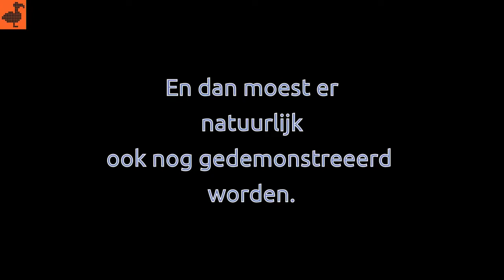HF11: Ze gaan nog flink snijden in de Russen bij Toneelgroep Amsterdam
Keulen en Parijs mogen dan niet in één dag gebouwd zijn, het kostte minder dan drie dagen om naar de maan te vliegen. Een kromme vergelijking om mee te vertellen dat een voorstelling die drie dagen voor de première nog rammelt, op de première zelf een onvoorstelbare hit kan blijken. Zoiets kan dus gebeuren met De Russen, de nieuwste voorstelling van Toneelgroep Amsterdam. Sterregisseur Ivo van Hove vroeg sterauteur Tom Lanoye om een bewerking van twee stukken van Anton Tsjechov. Zo mixte Lanoye de loser Ivanov met de Don Juan Platonov en zette sterDJ Tom Holkenborg, alias Junkie XL er een hallucinerende soundscape onder, terwijl het 'urban' decor van vormgever Jan Versweyveld plaats biedt aan schitterende projectis. Op het toneel staan nu alle sterren van Toneelgroep Amsterdam, en dus van het Nederlandse theater, de sterren van de hemel te spelen in een voorstelling die er prachtig uitziet.
Maar het liep nog niet lekker, en dat zat hem toch vooral in de tekst. De bewerking van Lanoye komt in ieder geval drie dagen voor de première nog teveel over als een hertaling, maar dan niet zo extreem als hij eerder deed met Ten Oorlog, de voorstelling waarin hij zes Shakespearestukken samensmeedde tot een 123 uur durend monument voor taal, shakespeare en vooral acteur Jan Decleir.
Nu is de montage te zichtbaar, zijn de scènes waarin de personages uit de twee stukken elkaar tegenkomen te gekunsteld en wil het nog niet veel worden met de lotsverbondenheid tussen Platonov en Ivanov, hoe fantastisch Fedja van Huet en Jacob Derwig elkaar ook tegenspel geven.
Ivo van Hove kennende zal het allemaal nog wel goed komen: we gokken op een voorstelling die niet zesenhalf, maar vijf uur gaat duren, en verwachten dat vooral in het laatste deel van de huidige bewerking flink het mes gezet gaat worden, hoe pijnlijk dat ook mag zijn voor Lanoye. Maar twintig eindes vonden we vat teveel, om twaalf uur 's nachts.
Enfin. Flink snijden in eigen werk is iets wat ze op het toneel goed kunnen. Jammer wel dat ze dat in politiek Den Haag ook hebben overgenomen.